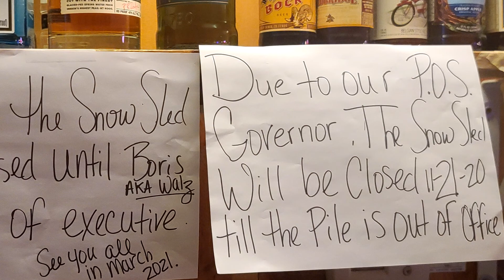San Diegan Moves to the Land of Rocks and Cows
0:00 Leaving Medora
0:45 Moving to Euclid
1:26 Working in a Small Town
3:37 Visiting Duluth
4:30 Leaving Minnesota